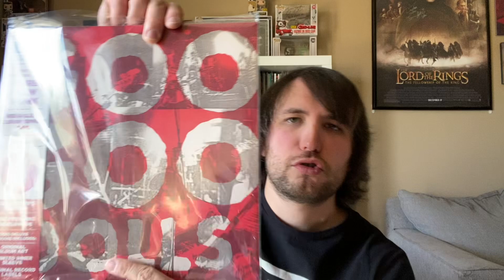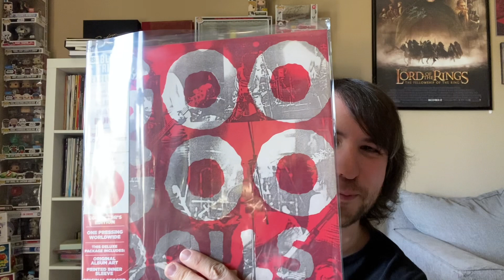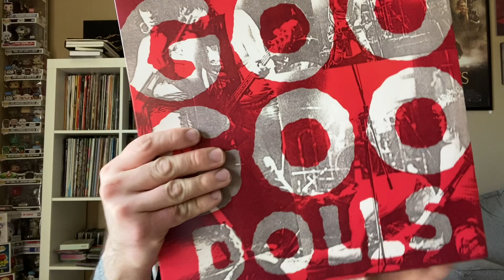Good Goo Dolls vinyl unboxing